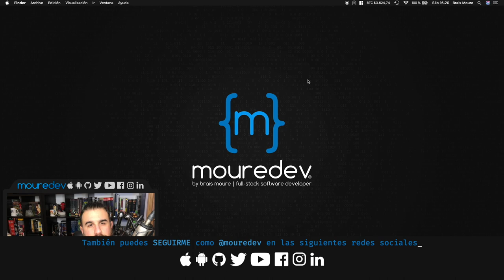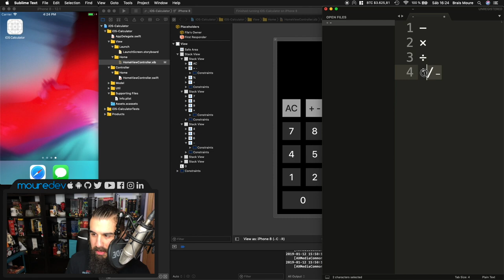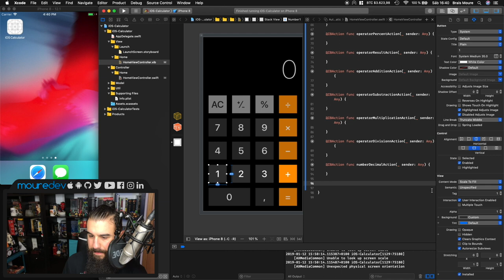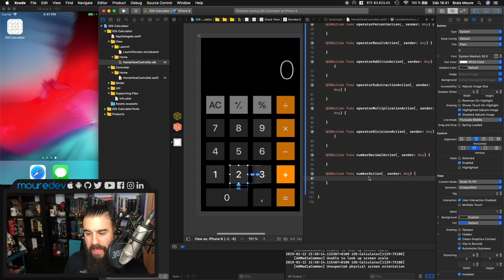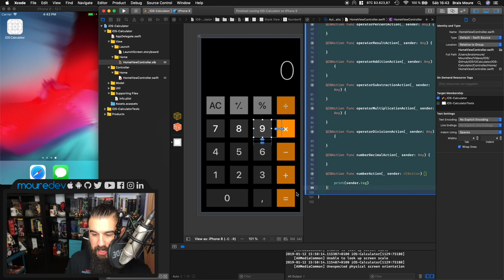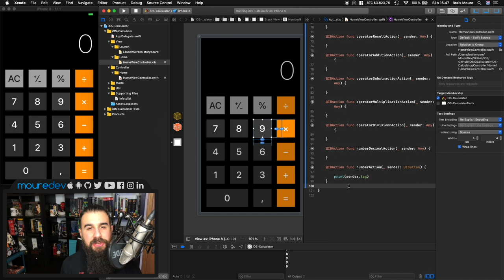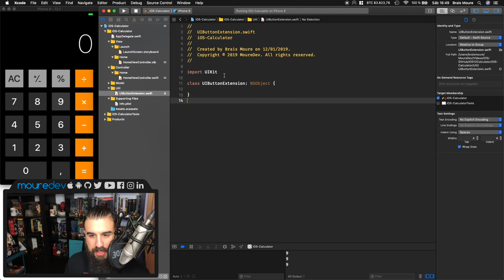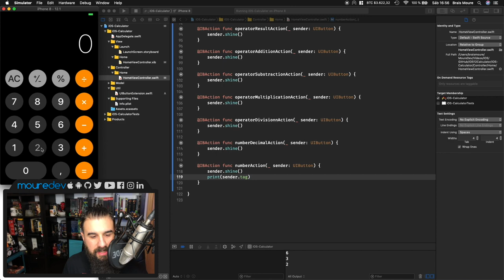Cómo CREAR una APP CALCULADORA para iOS con Swift 5 y Xcode 🔢 (4 de 6)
¿Quieres aprender a crear una app para iOS con Swift desde cero y Xcode? ¡Bienvenido!
Con este curso de Swift daremos todos los pasos necesarios para programar y crear una app "calculadora" como la de iOS 13. ¡Y estará disponible para iPhone y iPad!

En este tutorial aprenderás a crear un app para iPhone y iPad desde cero
• Crearemos y configuraremos un proyecto en Xcode.
• Hablaremos de la arquitectura y estructuración del proyecto.
• Construiremos su interfaz gráfica con Storyboard, XIB y Constraints.
• Aprenderemos buenas prácticas de programación.
• Añadiremos toda la lógica de aplicación de nuestra app calculadora para que funcione de la forma más parecida a la incluida en iOS 13.
• Ampliaremos funcionalidades realizando guardados de datos, personalizando el icono de la home...
• Y encima será compatible con iPhone y iPad (2 en 1! Con una única implementación).

¡HOLA HACKERMEN! 👋🏼

¡Gracias!